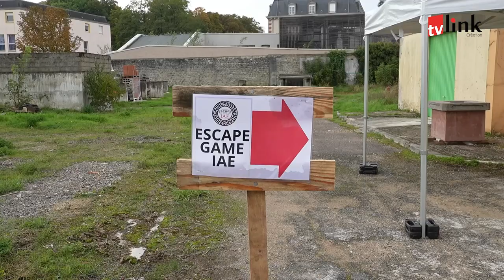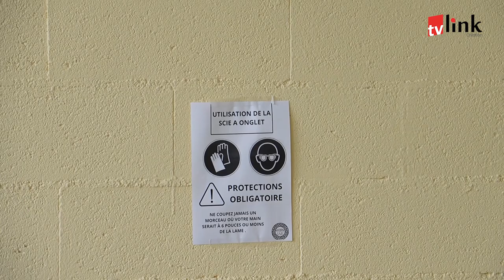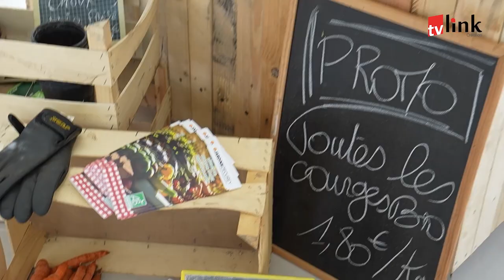Escape game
Un escape game dédié à l’insertion économique et sociale.